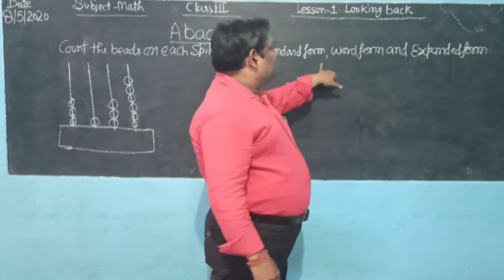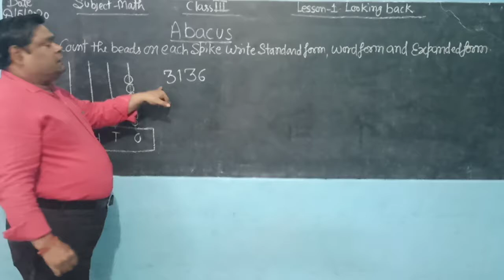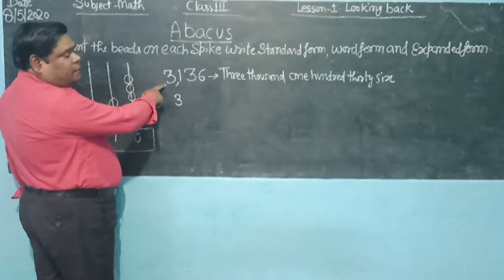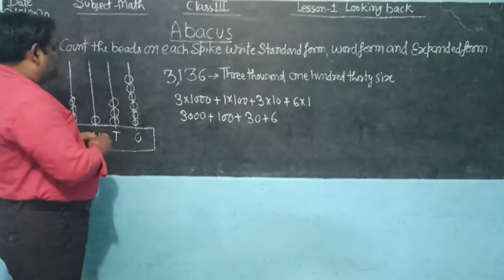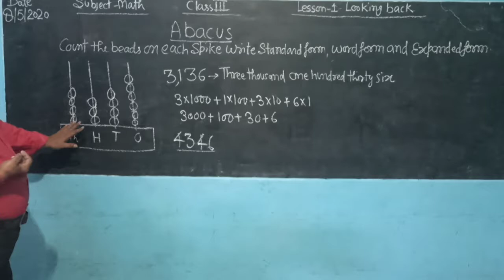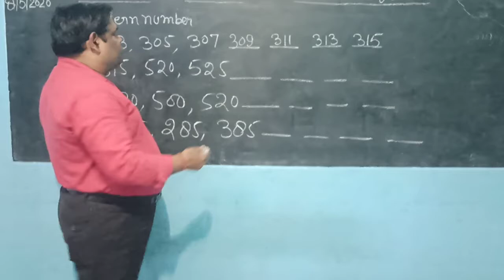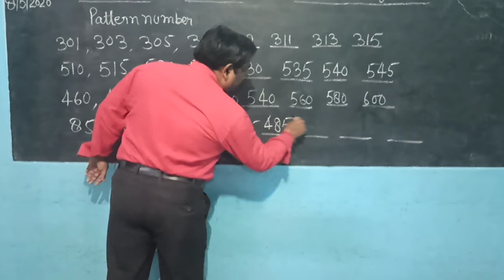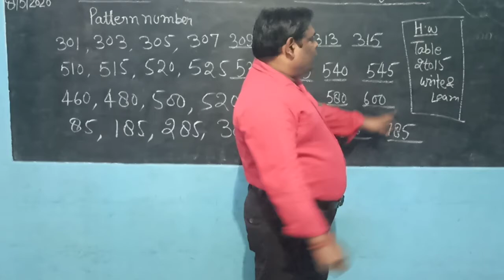Class 3 math lesson 1 vedio part 3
By hpsmainpuri